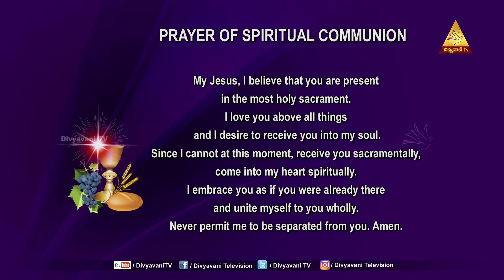HOLY MASS | THE POWER OF THE CROSS | FR THUMMA VELANGINI |14 DECEMBER 2021 | 12PM | DIVYAVANI TV